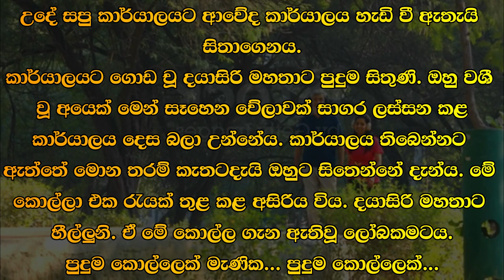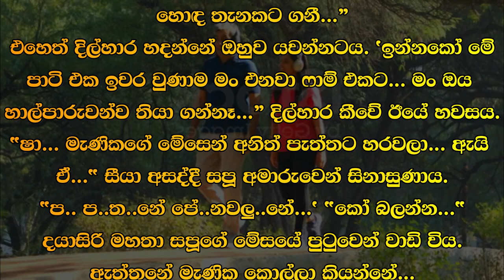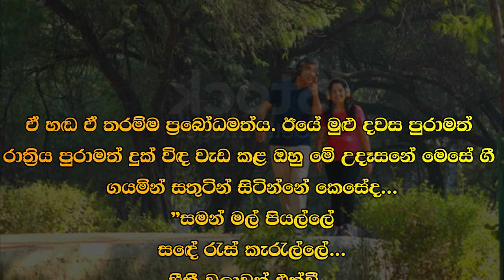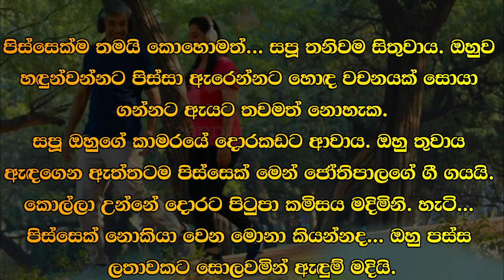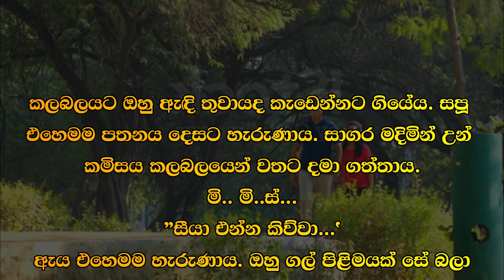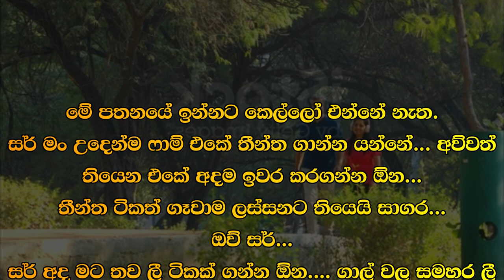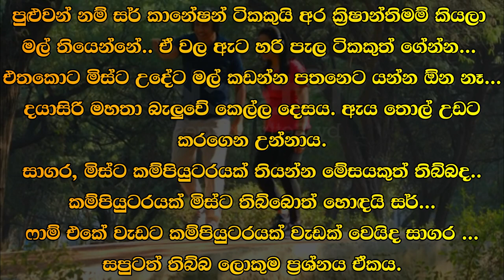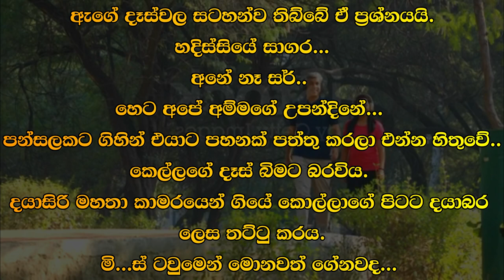😊 සපු - Sapu 36 😊 | "අද අපි දෙන්නවත් එකතුවෙලා ඔෆිස් එක අස් කරලා දාමු.| VishwaNovels | Sinhala Novels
කතාවෙන් බිඳක්: උදේ නමයට පමණ දයාසිරි මහතා කාර්යාල කාමරයට ආවේ සපූත් සමඟය. කාර්යාල කාමරයේ උදේ සපු පැමිණ විදුලි පහන් දැමු ලෙසම තිබුණි. ඔහු පෙනෙන්නට නැත.
"මේ කොල්ලා රෑ ඔෆිස් එකේ පේන්ට් ගානවා කිව්වා නේද මැණික... මට බලන්නත් බැරි වුණා... හොඳට ගාලද...
"ම්..."
"අද අපි දෙන්නවත් එකතුවෙලා ඔෆිස් එක අස් කරලා දාමු...

A bit of the story: Mr. Dayasiri came to the office room around morning with Saput. The office room was as if Sapu had come in the morning and turned on the lights. He is not visible.
"This guy said he was painting in the office at night, didn't he? I couldn't even see it...
"Um..."
"Today we both clean the office together...

Time Codes
0:00 - Intro
0:02 - Love Story
11:23 - End